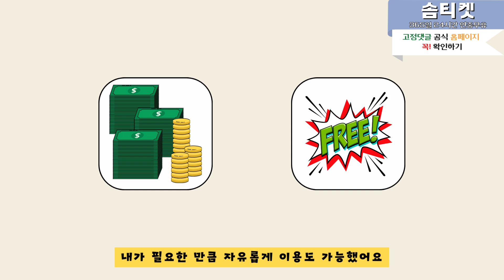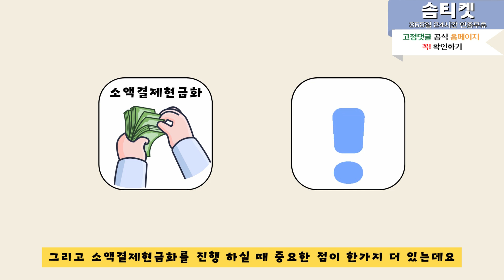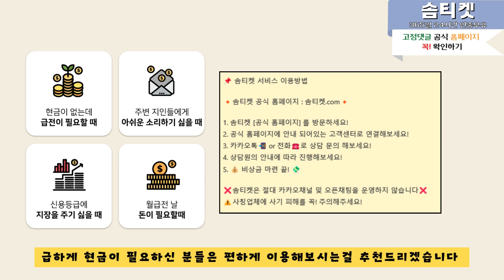핸드폰소액결제현금화 하는 방법! 누구나 쉽고 간편하게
★소액결제현금화, 비상금마련 솜티켓에서 즉시 해결하세요★
(365일 24시간 연중무휴 신청방법은?)
카카오톡 상담: SOMTK
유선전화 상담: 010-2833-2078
솜티켓 신청 방법 또는 솜티켓.com

*솜티켓은 카카오톡 채널 오픈채팅을 사용하지 않습니다*

복잡한 서류, 신용관계없이 간편하고 신속한 진행, 초고속 입금
SK/KT/LG/알뜰폰 전 통신사 진행 가능
정책,미납이 있어도 수년간 노하우로 99% 승인

솜티켓   홈페이지 접속 후 홈페이지 내 카카오톡 문의
3분내로 비상금 해결 가능

(자주묻는 질문 Q&A)

Q. 솜티켓은 어떤 회사인가요?
A. 솜티켓은 모바일상품권 매입하는 회사입니다.
많은분들이 이러한 소액결제현금화 과정을 통해 저희 솜티켓  에서 비상금 해결을 하고 계십니다.

A. ★솜티켓 공식 홈페이지 카카오톡 통해서 문의 ☞ 상담원 배정 ☞ 설명후 매입 진행 ☞ 입금완료

A. 아니요! 매달 소액결제현금화 및 신용카드 한도는 초기화 되기 때문에, 상시 한도만 있다면 매달 언제든지 원할 때 이용이 가능하십니다!